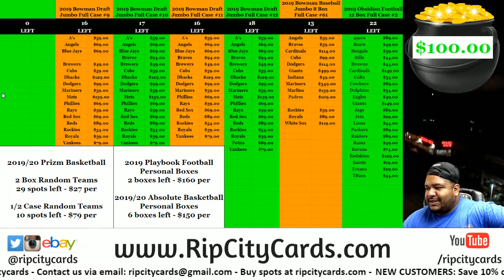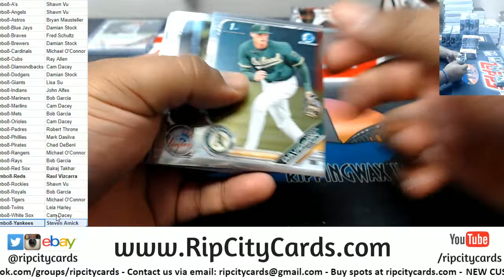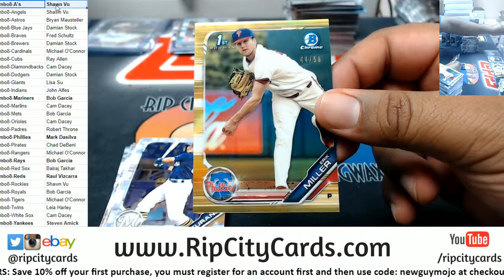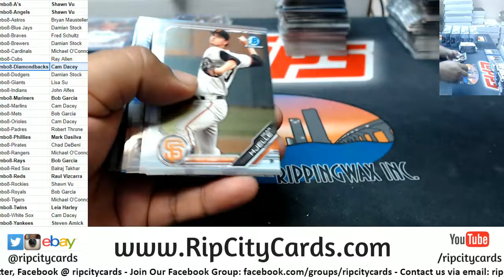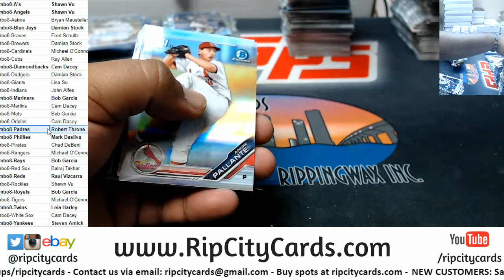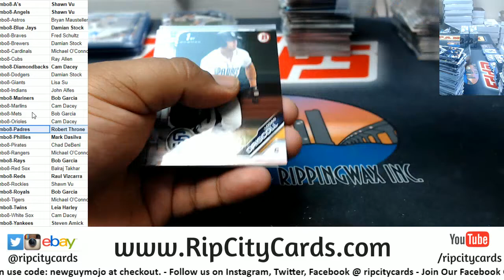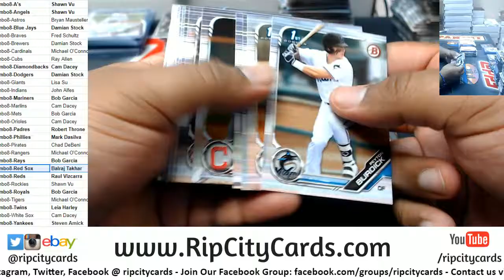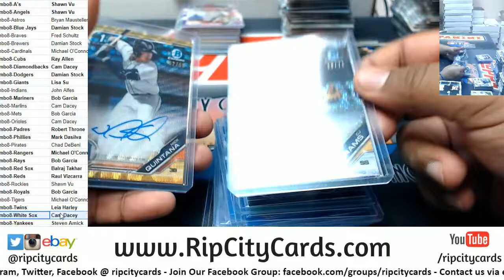2019 Bowman Draft Jumbo #8 RCC